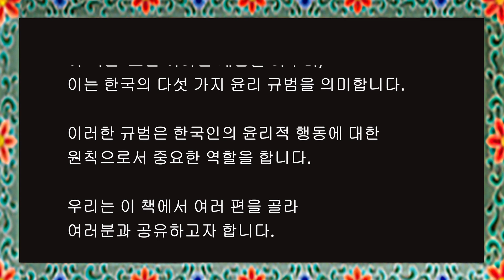숙겸이 약을 구하러 다니다 (숙겸방약)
이 시리즈는 한국인의 윤리와 도덕적 가치를
배양하는 수양서에 관한 것입니다.
첫 번째로, 조선왕조 정조 21년(서기 1797년)에
간행된 '오륜행실도'를 소개하고자 합니다.
이 책은 '오륜'이라는 개념을 다루며,
이는 한국의 다섯 가지 윤리 규범을 의미합니다.
이러한 규범은 한국인의 윤리적 행동에 대한
원칙으로서 중요한 역할을 합니다.
우리는 이 책에서 여러 편을 골라 여러분과 공유하고자 합니다.